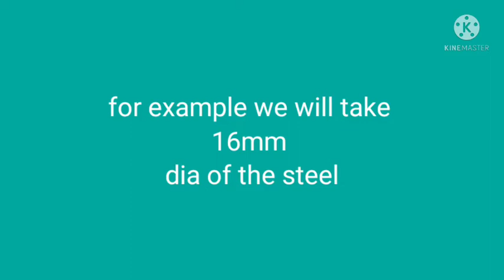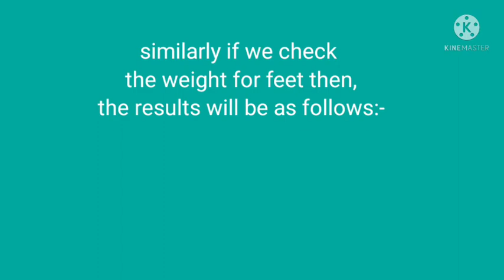Steel weight per running meter ,